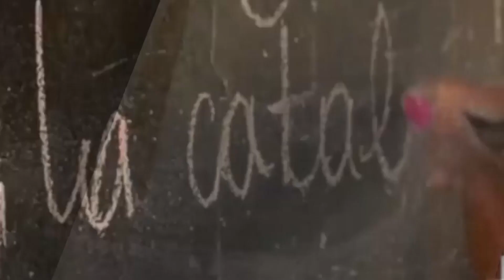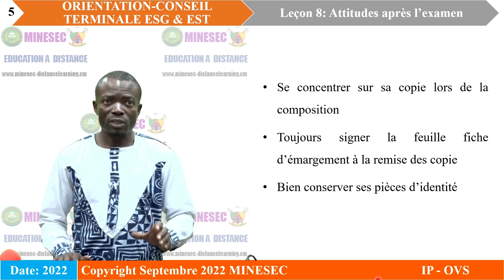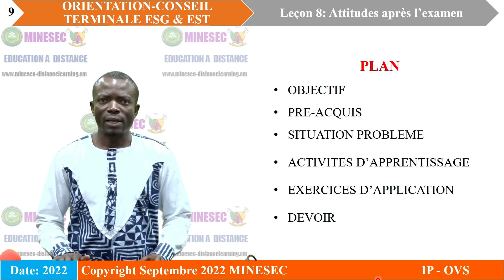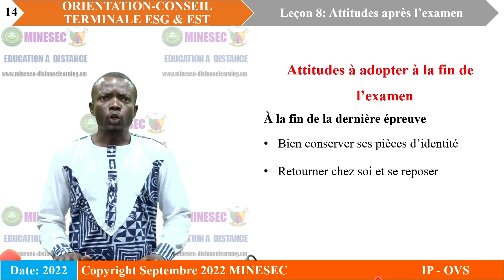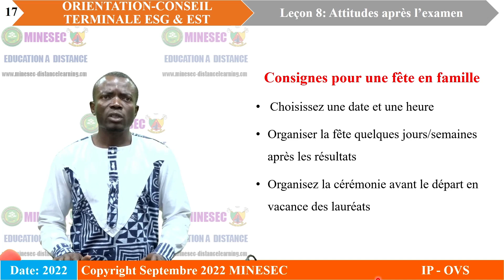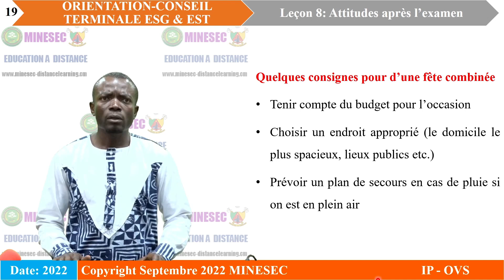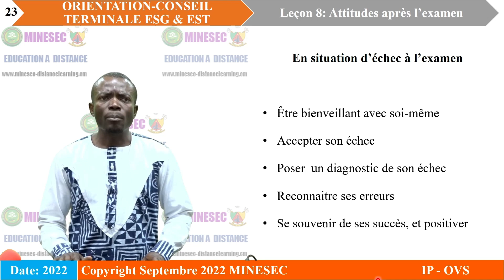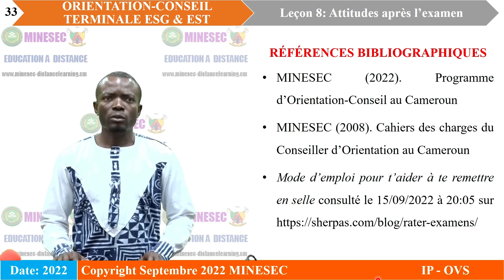IP-OVS ORIENTATION CONSEIL Tle Leçon 8 Attitudes après l'examen